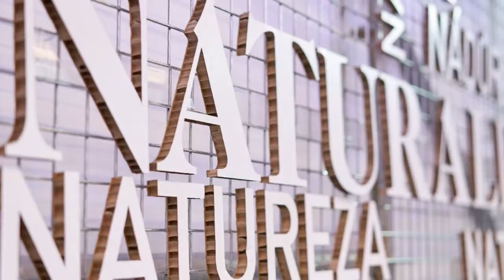PABELLÓN PARADORES NACIONALES. FITUR 2021. Madrid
Pabellón realizado con andamios y lonas reutilizables. No generamos ningún residuo.